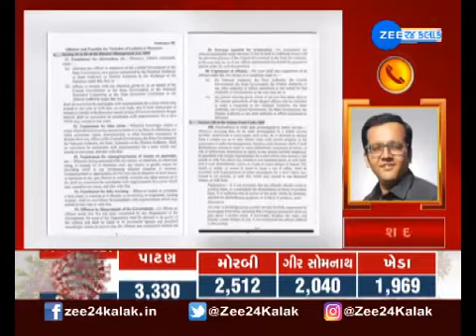કોરોના અંગે કેન્દ્ર સરકારની નવી ગાઈડલાઈન જાહેર | New Guidelines for Corona | Gujarati News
કોરોના વાયરસનું સંક્રમણ દેશમાં સતત વધી રહ્યું છે. રાજધાની દિલ્હીમાં તો કોરોનાના દરરોજ 7 હજાર જેટલા કેસ સામે આવી રહ્યાં છે. તહેવારો દરમિયાન બજારોમાં ભેગા થયેલા લોકો સંક્રમણ ફેલાવવાનું મુખ્ય કારણ રહ્યાં છે. આ વચ્ચે ગૃહ મંત્રાલયે બુધવારે દિશા-નિર્દેશો જાહેર કર્યા છે. ગૃહ મંત્રાલયે મોનિટરિંગ, નિયંત્રણ અને સાવચેતી માટે ગાઇડલાઇન જાહેર કરી છે. સરકારના દિશા-નિર્દેશ 1 ડિસેમ્બરથી લાગૂ થશે અને 31 ડિસેમ્બર સુધી લાગૂ રહેશે.